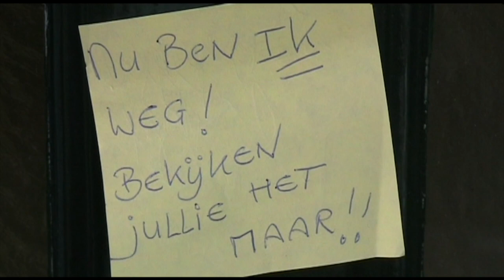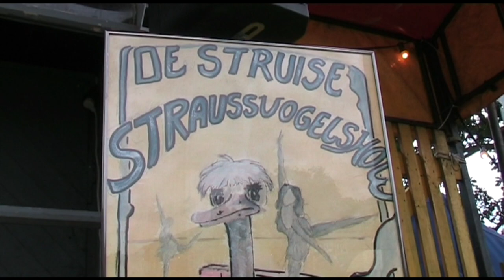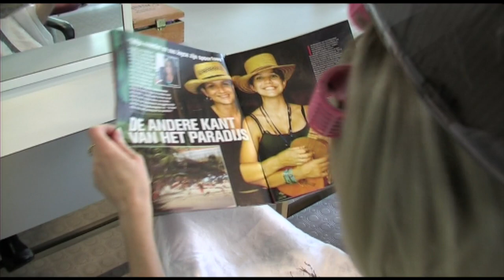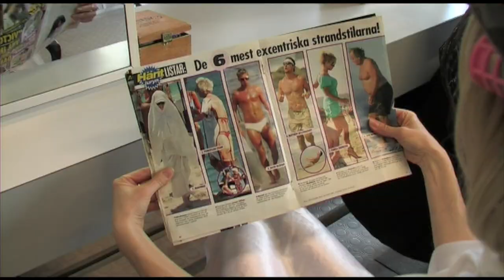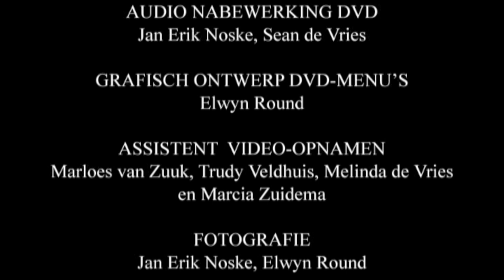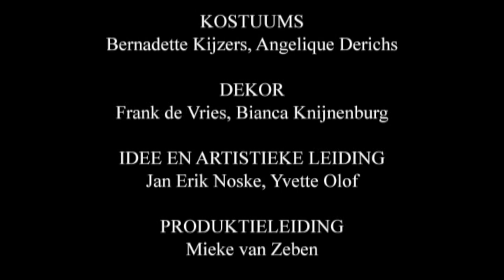Lotte and the Secret of the StraussVogel THE MOVIE (Lotte en het geheim van de Straussvogel - 2008)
Lotte en het geheim van de Straussvogel - 2008
Musical 'Lotte en het Geheim van de StraussVogel'  gaat over het meisje Lotte die het liefst actrice worden, maar mag dat niet van haar ouders (‘Acteren? Jij kunt nog niet eens een boodschappenlijstje onthouden!’). Lotte loopt weg en komt op het festivalterrein van De Parade terecht. Ze ontmoet een eigenaardige struisvogel die een groot geheim heeft en bovendien denkt dat ze familie is van de beroemde componist Strauss. Barones Leddor (ofwel Roddel) probeert de struisvogel te overtuigen dat je geheimen maar beter kunt doorvertellen. Maar hoe zit het met Lotte’s geheim en wat weet de waarzegster van al die geheimen?
Een voorstelling met koppen in het zand, taboes en grote ontboezemingen. Op melodieën van de familie Strauss met een vette Briza-knipoog.